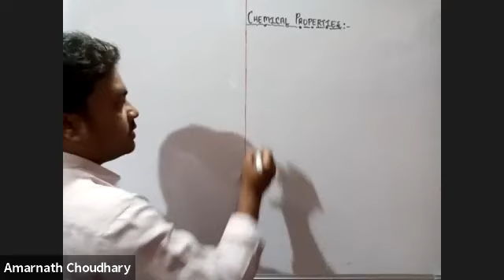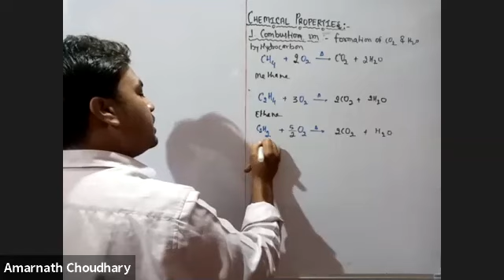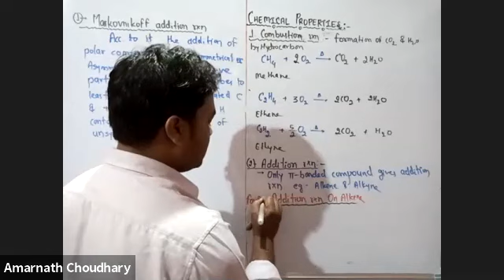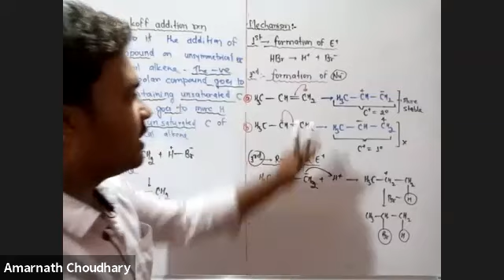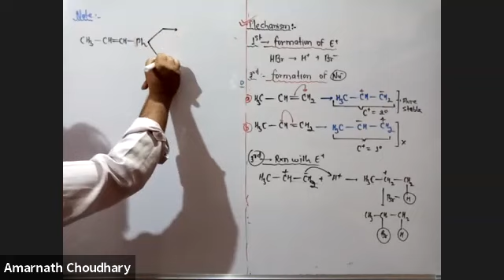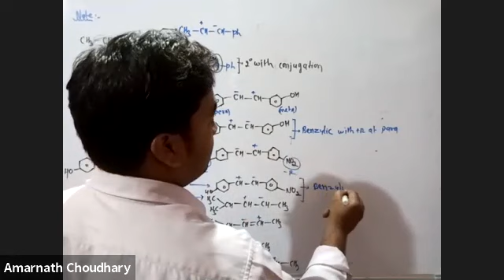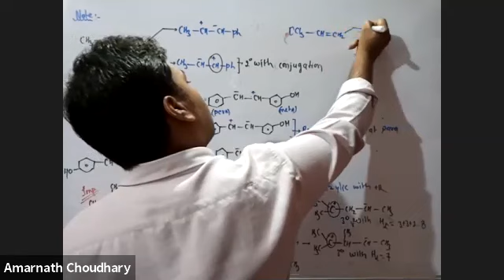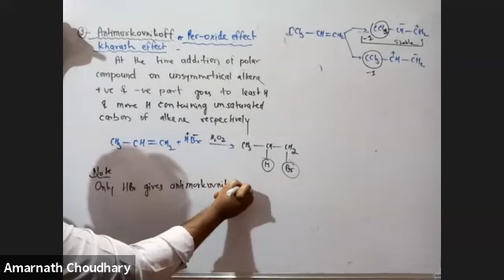L-5 Hydrocarbon (NEET TGT) 31/07/21